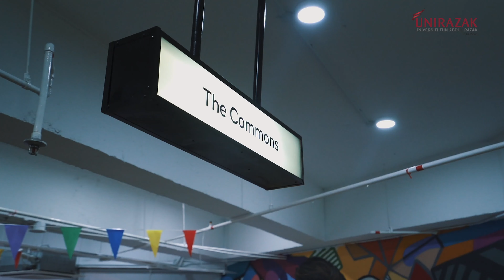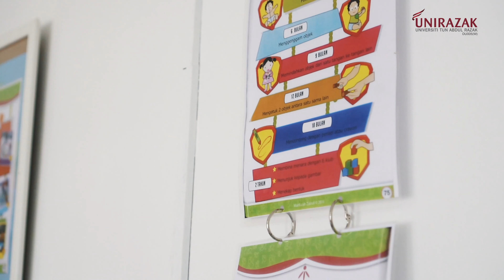APEL@UNIRAZAK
APEL is a systematic process that involves the identification, documentation and assessment of prior experiential learning to determine the extent to which you have achieved the desired learning outcomes for access to a programme of study or for award of academic credits.